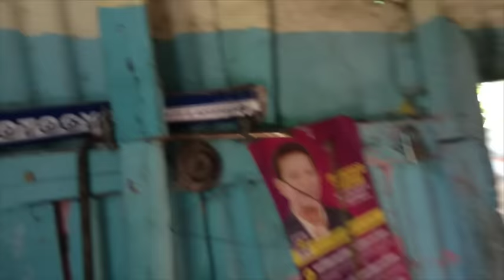Family Profile: FCA Savannah (July 2015)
Team Code: 2015-SP-019